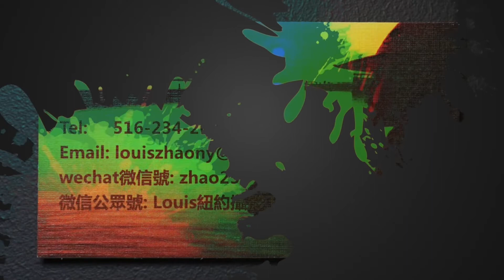《一湾湾流水》演唱：王威